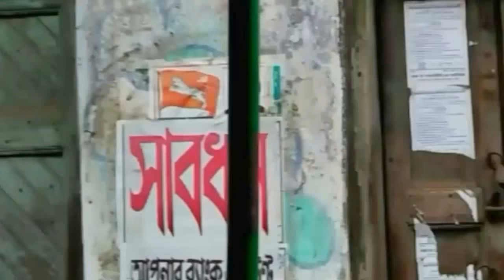Bandel Church | First Church in West Bengal | ব্যান্ডেল গির্জা | পশ্চিমবঙ্গের প্রথম গির্জা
The Basilica of the Holy Rosary commonly known as Bandel Church is one of the oldest Christian churches in West Bengal, India. Situated in Bandel (the name came from the Bengali word "বন্দর" which means "port") ,Hooghly district of West Bengal, it stands as a memorial to the Portuguese settlement in Bengal. Founded in 1599, it is dedicated to Nossa Senhora do Rosário, Our Lady of the Rosary. It is also a parish church, part of the Roman Catholic Archdioces of Calcutta.  It is one of the most prominent historical churches in West Bengal as well as in India.